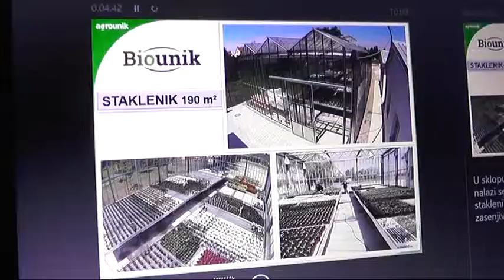SAVETODAVCI POLJOPRIVREDNE SAVETODAVNE SLUŽBE 26122018